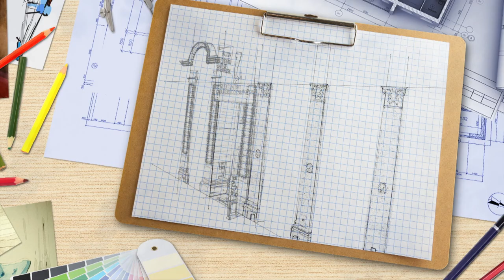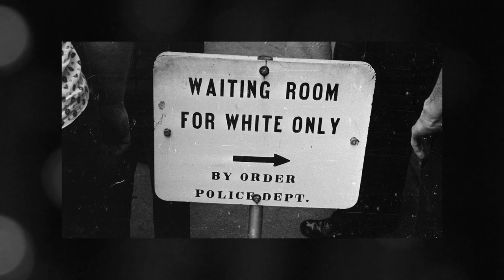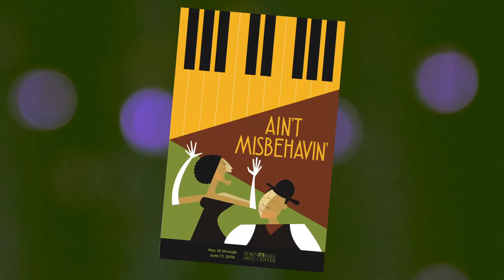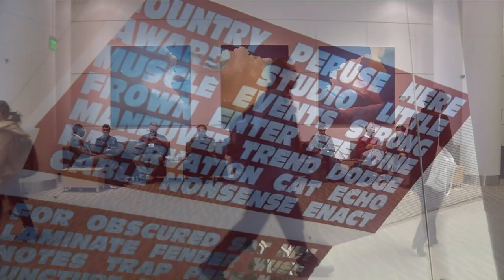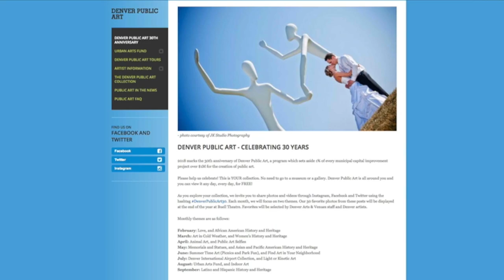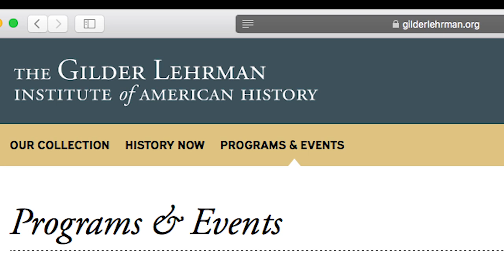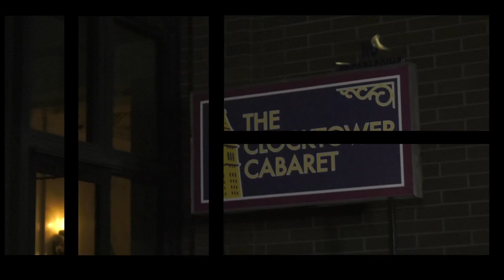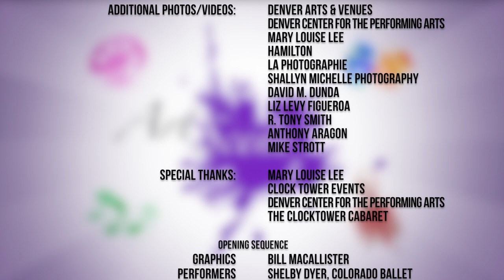ArtScene: 0404 - Mary Louise Lee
Join us for the fabulous Mary Louise Lee (who happens to be Denver’s First Lady!) from The Clocktower Cabaret with her Aretha Franklin Tribute, plus DPS students take the stage for the Hamilton Education Program, we celebrate the 30th Anniversary of Denver’s Public Art Program, and a Mayor’s Award for Excellence in Arts and Culture winner, Irene Vilar!